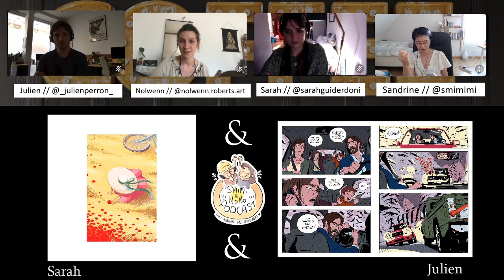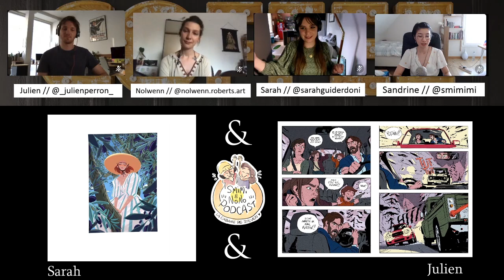PODCAST#5 Le Storyboard \o/ Ft Sarah Guiderdoni & Julien Perron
Nous voici en présence de nos amis Sarah Guiderdoni & Julien Perron pour parler de ce merveilleux métier qu'est le Storyboard ! Ou devrions-nous dire le "scénar-image" en bon français XD Mais qu’est-ce que le storyboard ? Comment devient-on storyboarder ? Comment on pitch (ô mon pitch) une séquence à un réalisateur et quelle est la place de la création dans ce métier ? STORY of my life ou West Side StoryBoard ?? Tout ça et bien plus dans cet épisode 5 !!!
Featuring
Sarah Guiderdoni

Pour les podcasts en direct ça se passe \o/